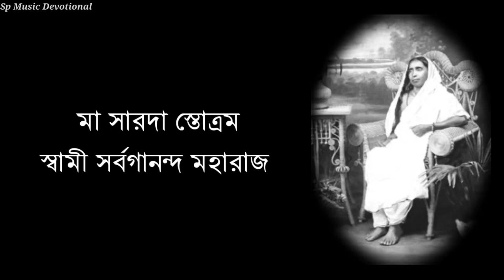Maa Sarada Stotram || Sung By Swami Sarvagananda Maharaj || Devotional Songs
Sarada Devi Stotram
Sung By Swami Sarvagananda Ji Maharaj

Album : Troyee

** এই স্রোতম এর Lyrics কারোর জানা থাকলে অবশ্যই Comment করে জানাবেন ।।

Sarada Devi Rare Picture : Ramkrishna Chennai Math Photo Gallery